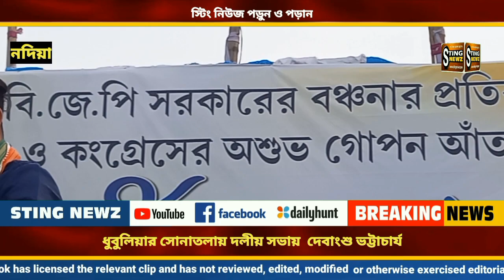অধীরের স্যাকরার টুকটাক, অভিষেক কামারের এক ঘা দিলেন, বাইরন বিশ্বাস প্রসঙ্গে দেবাংশু'র মন্তব্য